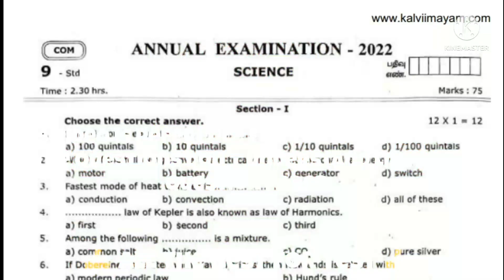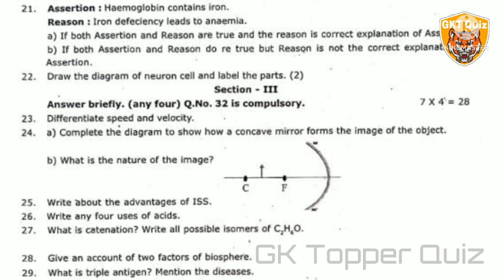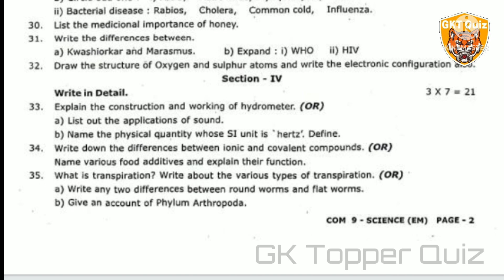9th Science annual exam model question paper